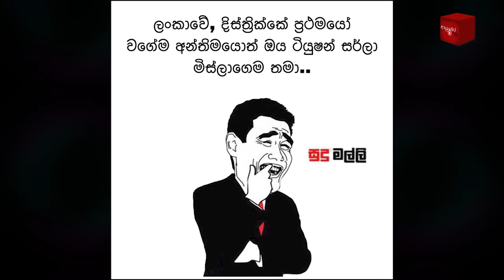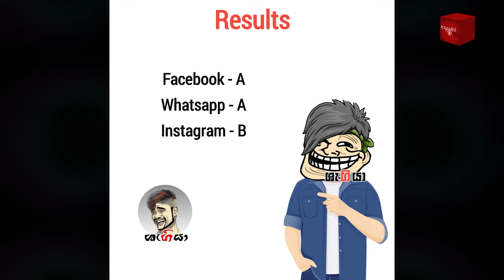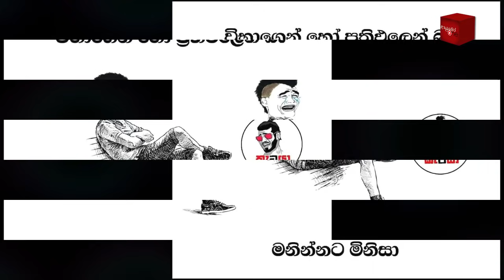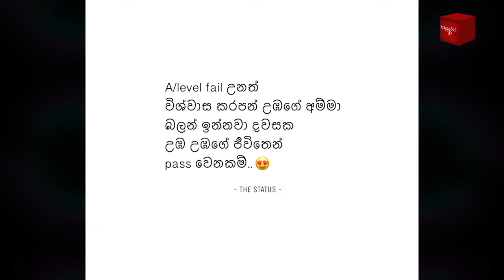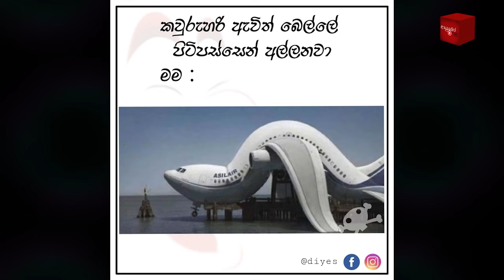Bukiye Rasa Katha | Funny Fb Memes Sinhala | 2021 - 05 - 05 [ i ]